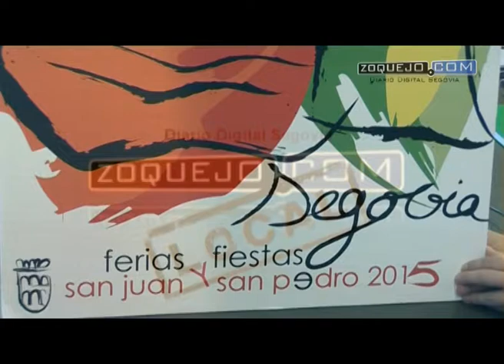La música, con Luz Casal, MClan y Arizona Baby, gran protagonista de las Fiestas de Segovia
La alcaldesa y el alcalde de los Gigantones en vivos colores son la imagen de las Ferias y Fiestas de San Juan y San Pedro 2015 de Segovia, obra de Carmen Fernández-Vega Peláez, ganadora del concurso de carteles convocado por el Ayuntamiento, como ya lo fuera en el año 2012.